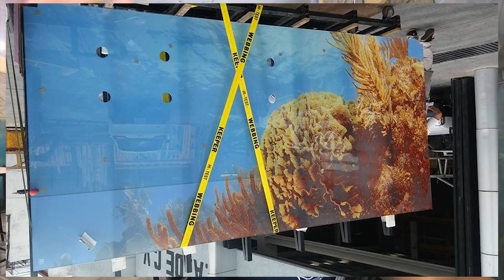La pecera más grande en cristal que existe esta en México y lo construyó Lixa Peceras 😎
Una aventura extraordinaria y llena de retos!!!